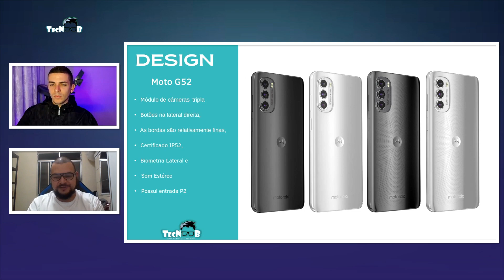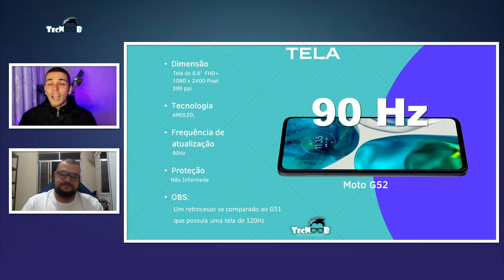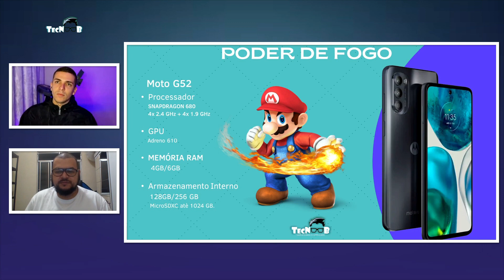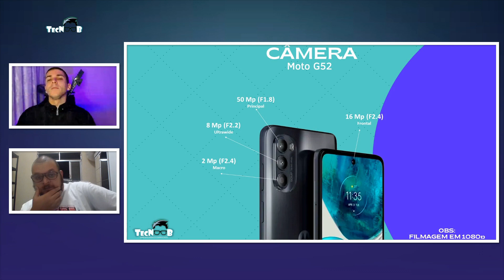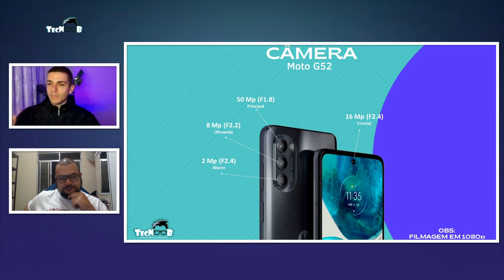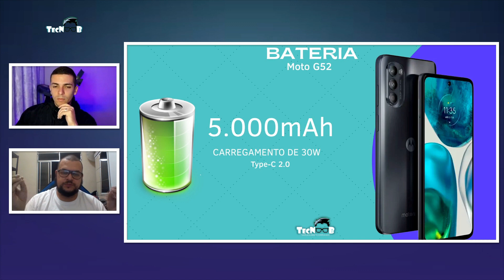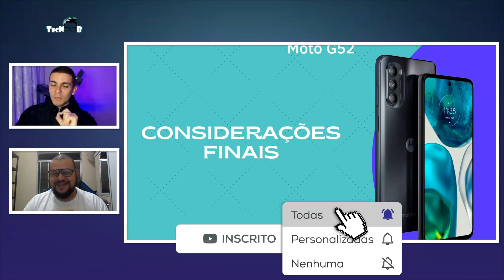Motorola MOTO G52 [RESENHA] - TecNoob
Preparamos esse bate papo sobre o Motorola Moto

Compre este celular:

Índice do Vídeo:
00:00 Introdução
03:00 Design
04:05 Tela
05:50 Hardware
07:45 Câmera
09:25 Bateria
11:55 Considerações Finais

__ Links TecNoob__